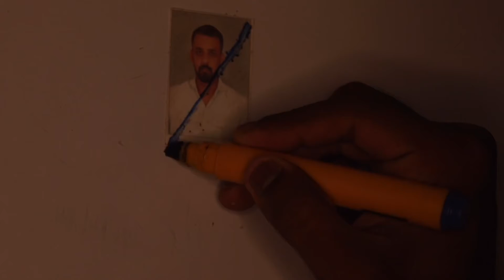STEVE(The plan makeR)